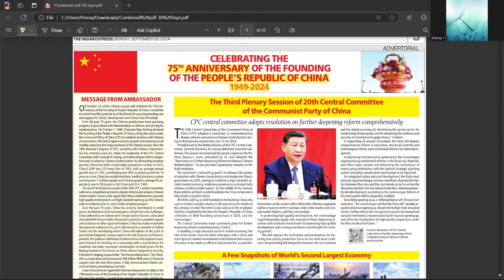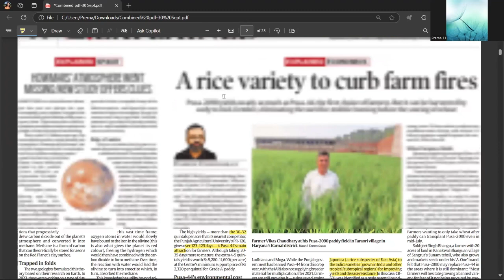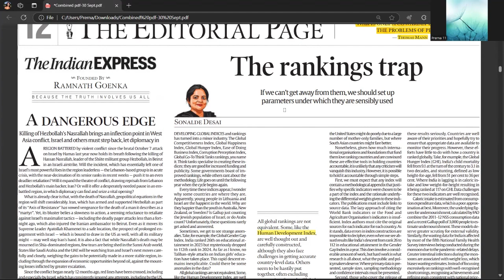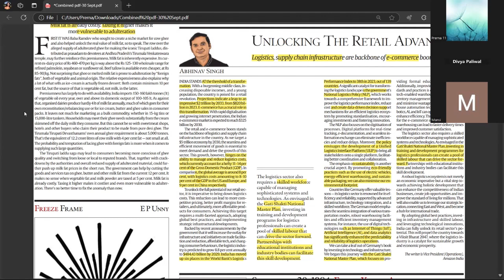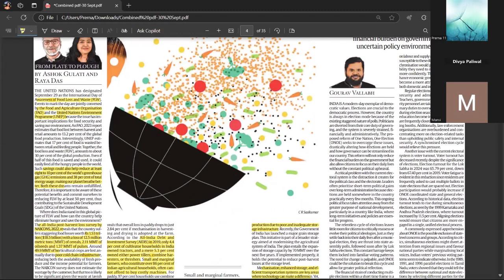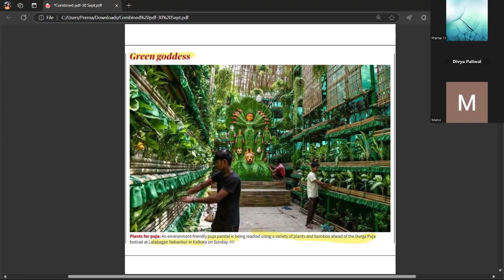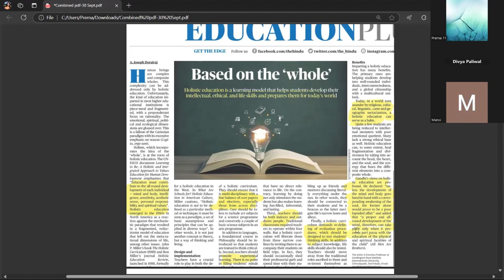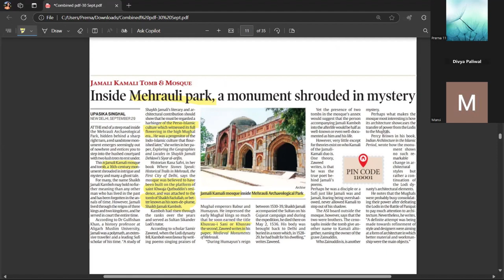UPSC CSE CURRENT AFFAIRS 30 sept 2024 Part 1 l The Hindu + IE +